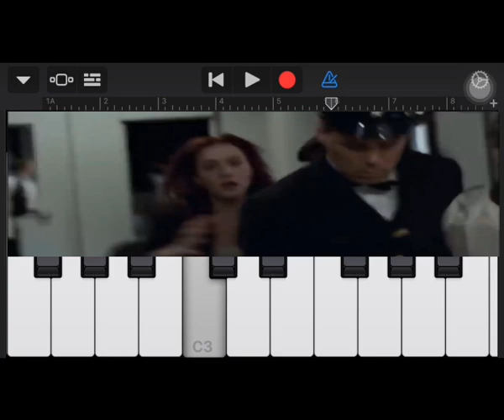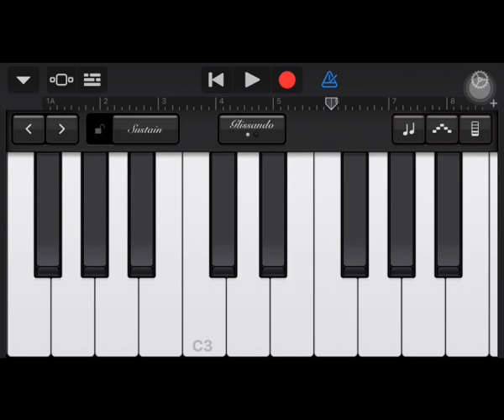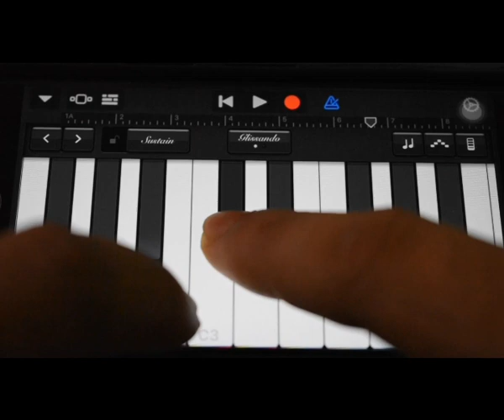Titanic Theme | My Heart will Go On | Garage Band Piano Cover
"My Heart Will Go On" is a song recorded by Canadian singer Celine Dion. It serves as the main theme song to James Cameron's blockbuster film Titanic.